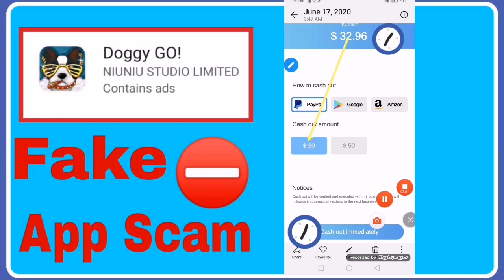Doggy Go Scam || Doggy Go App Scam || Doggy Go Fake app || Fake Game Doggy Go